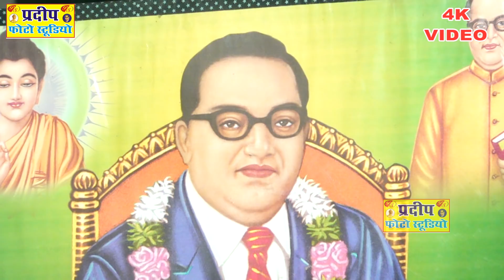अतुल अकेला ने दिल जीत लियासुनिल बौद्ध